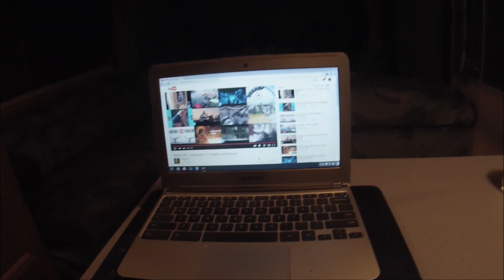Solo urban camping and Ghost wolf Art, and finished floors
finished the hard wood floors upstairs
so I'm camping out in the motorhome overnight
and a shout out message to ghost wolf
and as always overslept in the motorhome ,lol